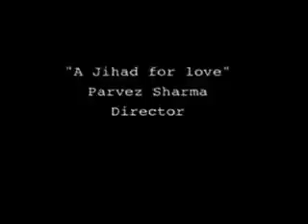FilmCatcher: A Jihad For Love interv- Director Parvez Sharma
Director Parvez Sharma met up with FilmCatcher at the 2007 Toronto International Film Festival to talk about his film A JIHAD FOR LOVE, which illuminates the stories of several gay Muslims living in the Arab world where homosexuality is outlawed.